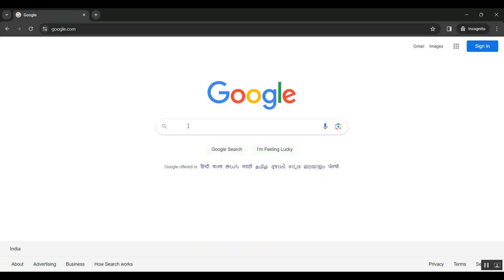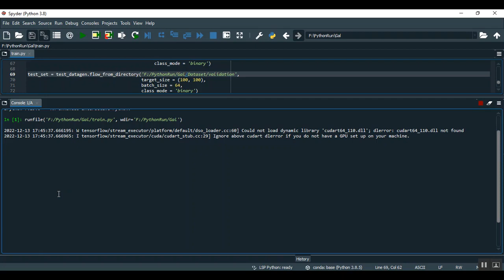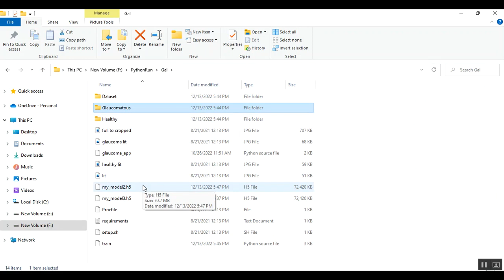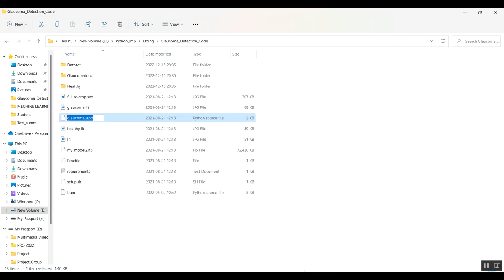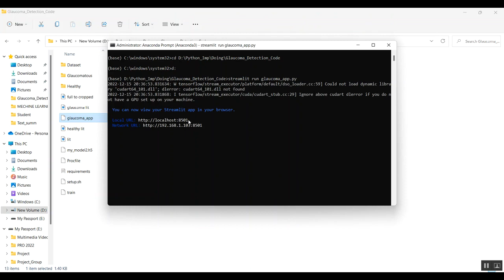A Novel Approach using Deep Neural Network Vessel Segmentation & Retinal Disease Detection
IEEE PROJECTS 2024 TITLE LIST

* Complete Source Code
* Complete Documentation
* Complete Presentation Slides
* Flow Diagram
* Database File or Dataset
* Screenshots
* Execution Procedure
* Video Tutorials
* Supporting Softwares

Support Specialization
* 24/7 Support
* Ticketing System
* Voice Conference
* Video On Demand
* Remote Connectivity
* Document Customization